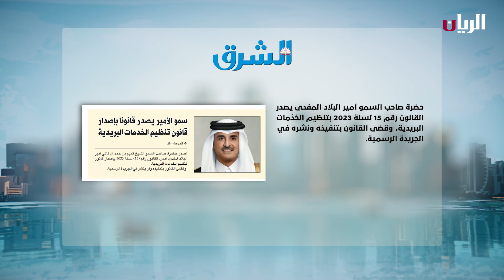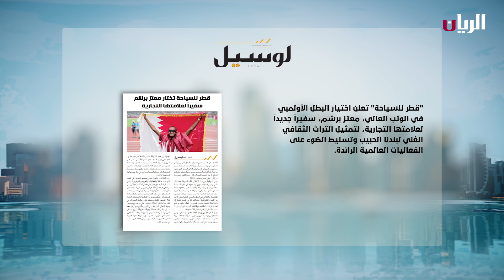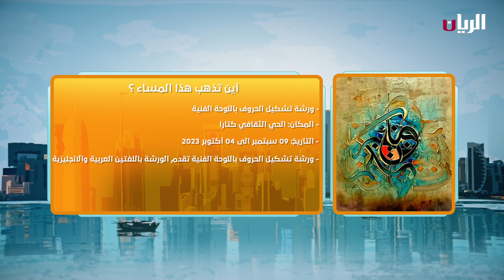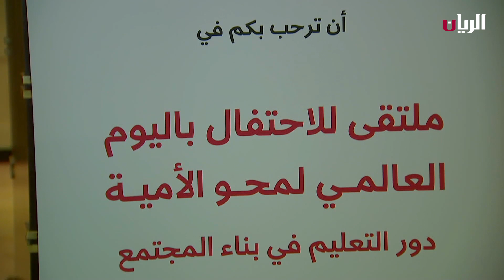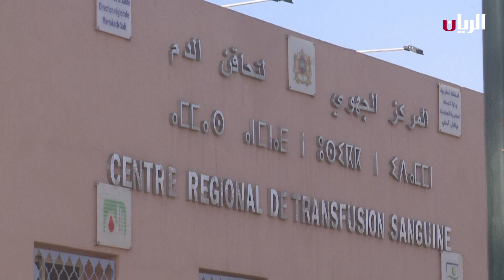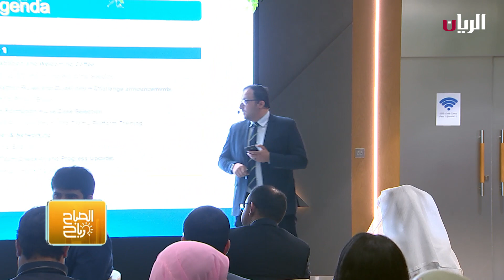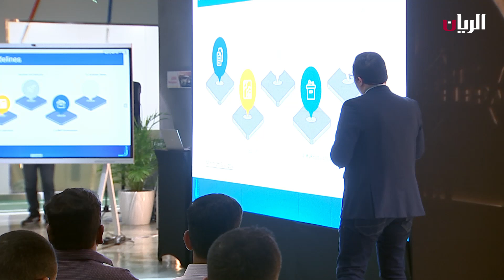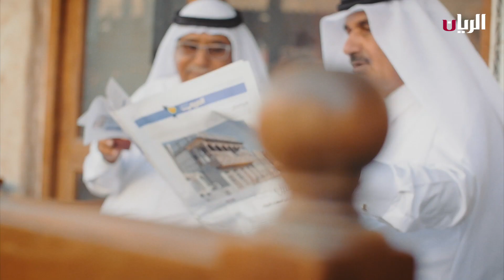برنامج الصباح رباح - 11-09-2023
المهارات التي يجب أن تتوفر عند فريق العمل لتحقيق أهداف العمل الجماعي
تحدثنا عنها السيدة/ فاطمة عبدالله الصوفي - مدربة مهارات حياتية وإدارية

تفاصيل ملتقى دور التعليم في بناء المجتمع
ضمن اللقاء مع الجازي العنزي – رئيس فريق الاتصال في وزارة التنمية الاجتماعية والاسرة

بيوت الطين التقليدية في شمال سوريا مهددة بالاندثار

سعر الأرز في أعلى مستويات له منذ 15 عاما
النسخة الرابعة من مسابقة مخيم البرمجة "كود كامب 2023"

أضرار وفوائد مادة الكافيين على الصحة
السيدة/ غادة الموسوي - أخصائية التغذية بمؤسسة الرعاية الصحية الأولية